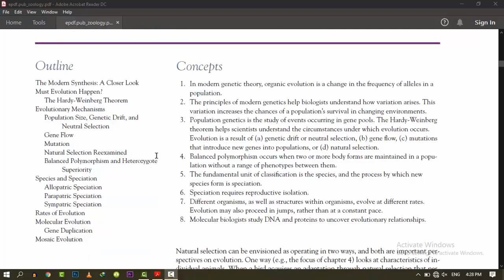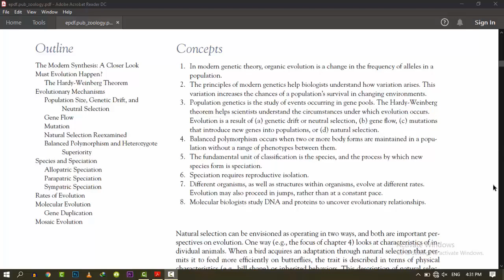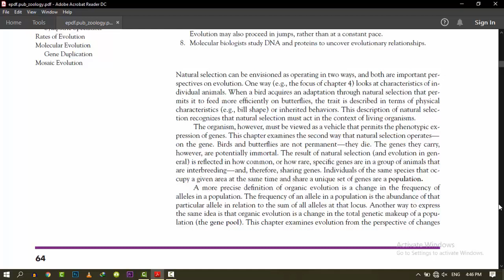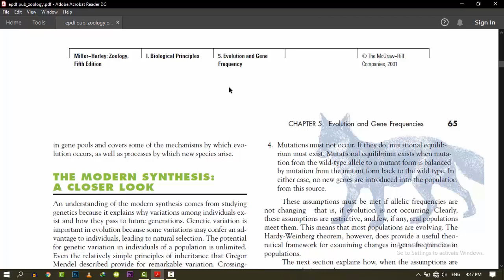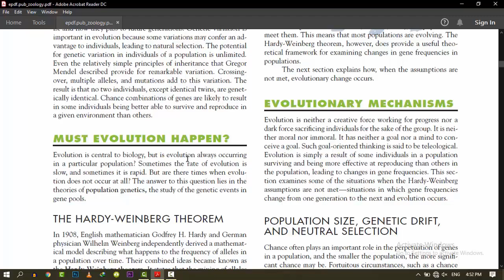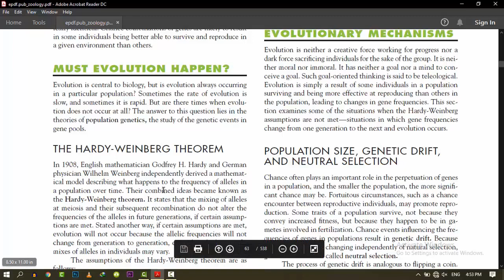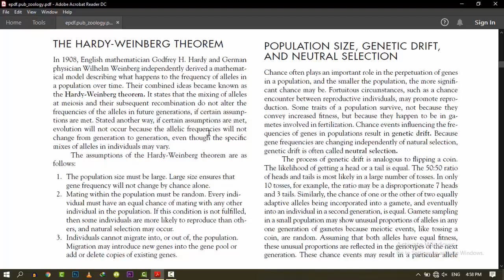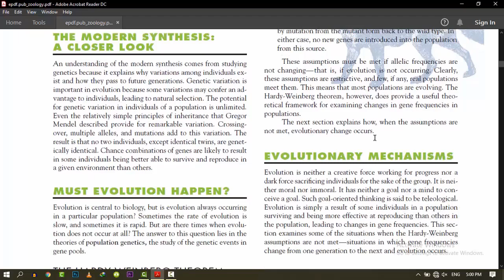EVOLUTION AND GENE FREQUENCIES